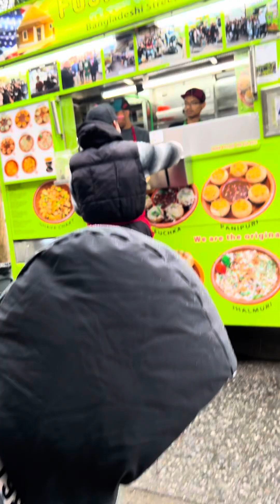Summer vacation | New 🗽 York | 2024